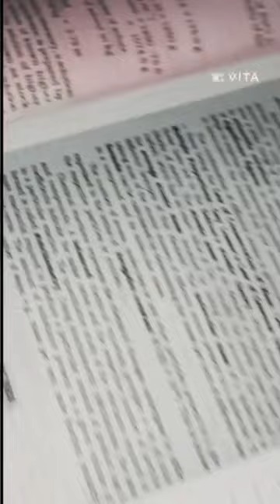Table lamp🛋️. youtube shorts# Aashutosh vlog